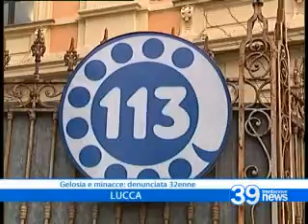Canale 39 - Gelosia e minacce: denunciata 32enne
A Lucca  è finita nei guai una cittadina 32enne di Ponte a Moriano. La gelosia nei confronti di una
collega del marito l?ha portata ad essere denunciata per ingiurie, minacce
e lesioni. Vediamo il servizio. Iacopo Mencuccini